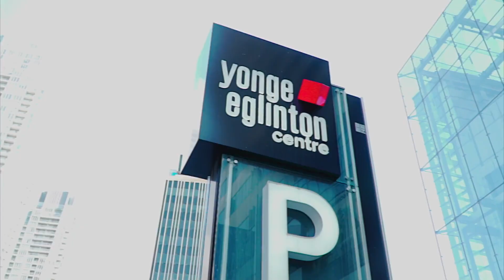For Sale - 30 Helendale Ave Toronto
Presented by:
Monica Stanway
Sales Representative
RE/MAX Ultimate Realty Inc., Brokerage

Stunning! It Has Parking For 2 Cars,1 Garage W/Access To House & 1 Permit (There's Always A Spot),Open Concept Main Flr, Large Chef's Kitchen, Dining Rm Features B/In Cabinets & Bar Fridge, The Living Rm Has Gas F/P & Vaulted Ceilings W/Skylights. All Bathrms Are Spa Like! The Ground Flr Family/Work Out Rm Can Also Be A 3rd Bdrm W/ Walk-Out To Very Private & Beautiful Yard.It's A Walker's Paradise/Score 98! Public Open House Sat/Sun July 14/15 2-4Pm. Come See